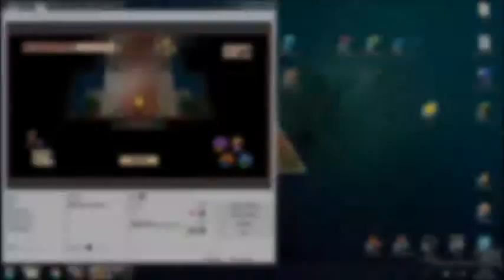ID2: Grand Library Skip with Entrance Despawn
This saves around 3 minutes, not including the time saved from skipping 3 lockpicks. We still need fire mace for a few puzzles during the Passel fight. This only works in Grand Library so far as the loading zone to Shifting Chamber is on an entirely different map to the rest of Grand Library, whereas other bosses are on the same map. There might be other places this can save time though, since it also works in the overworld, though not with cave entrances.

Any entrance can be despawned as long as it is in the same "room" (ie. loaded at the same time) as wherever the "warp to entrance" takes you.

After getting fire mace, warp to the entrance, exit and re-enter the dungeon.

While Grand Library is loading, hold pause (you can't start holding it too soon).

Warp to the entrance.

You can now head back through the entrance door and walk out of bounds.

Using the map to check, head up and try to be underneath the "G" in the "Grand Library" words at the top of the map.

If done right, you'll hit the loading zone for Shifting Chamber and can go straight to the Passel fight.